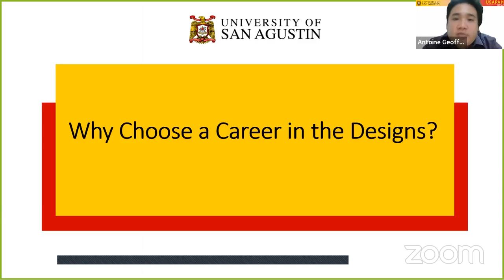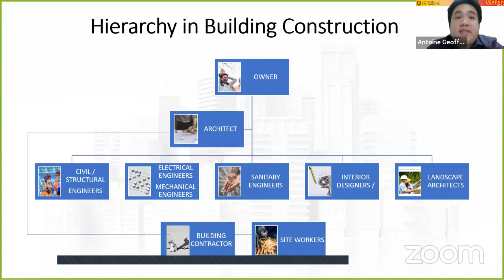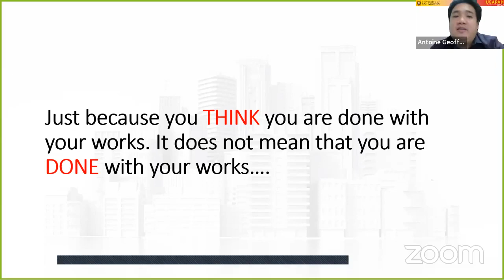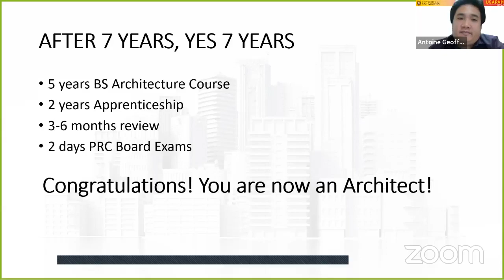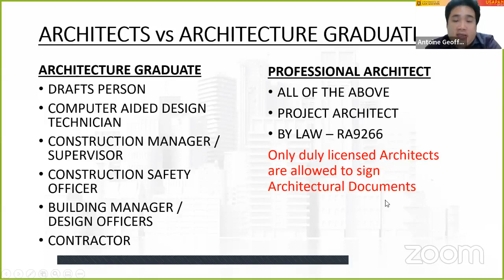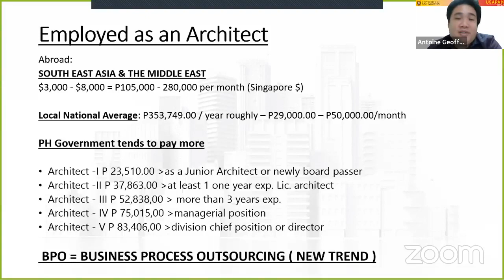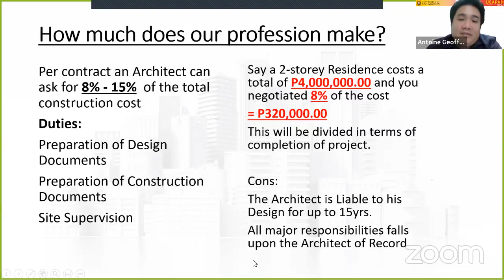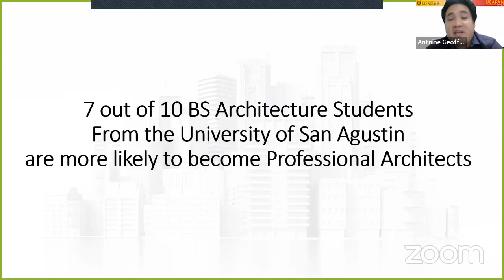Bachelor of Science in Architecture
Are you planning to enroll in Architecture next semester?
Choose to study at the College of Technology of the University of San Agustin!